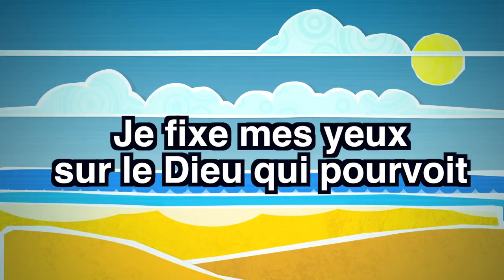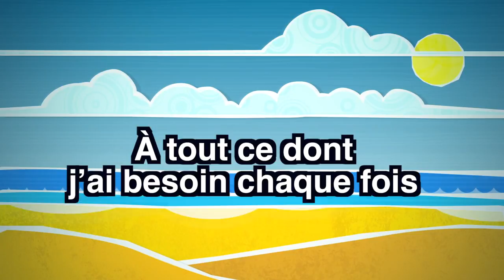Mon espoir est en Dieu